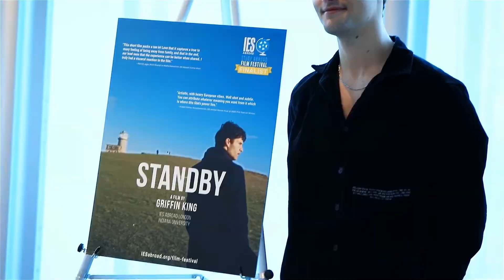A Night to Remember | IES Abroad's 2022 Study Abroad Film Festival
At IES Abroad, we know study abroad. Every day we see how studying & interning abroad changes students' lives. As a not-for-profit organization that puts purpose before profit, we're proud of our legacy and leadership in the study abroad field.